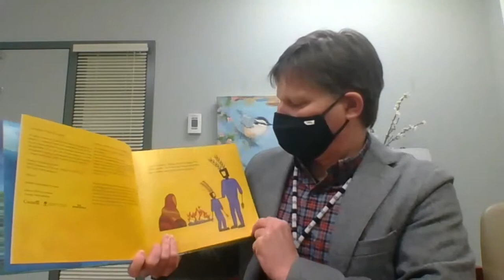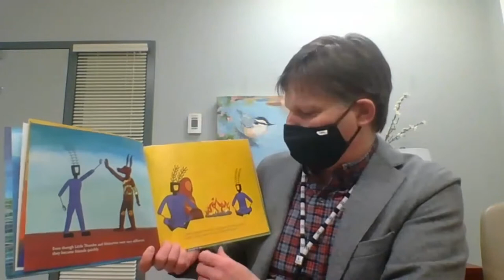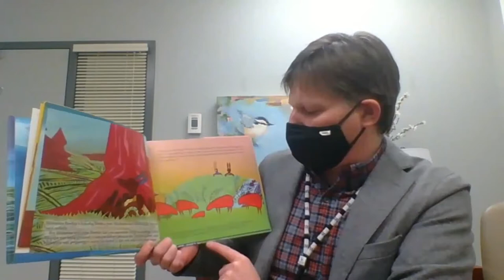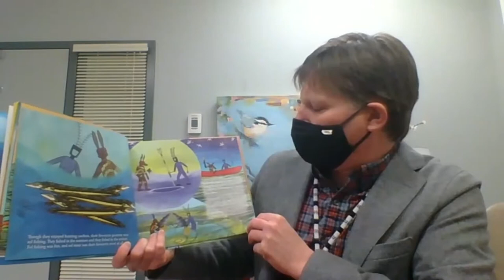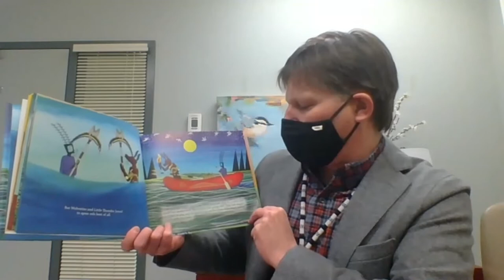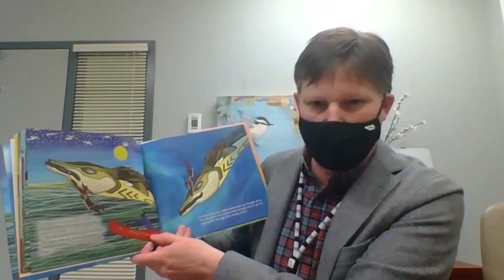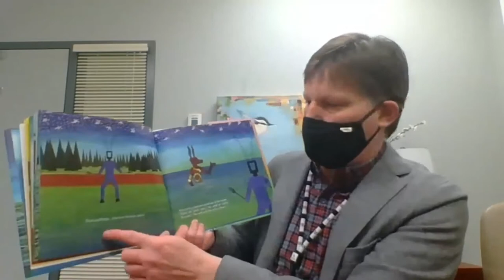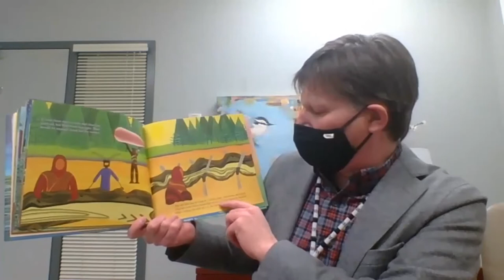Mr McTimoney Reads Wolverine and Little Thunder